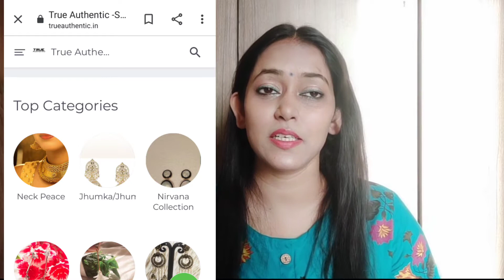Huge Jewellery Shopping Haul from | Affordable and High Quality Jewellery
| Affordable and High Quality Jewellery